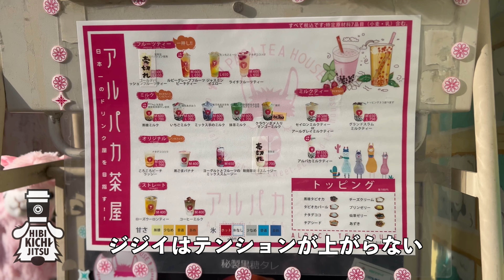愛犬キチとアルパカとパパ吉【dog ノーフォークテリア norfolkterrier bubbletea tapioca 】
■GW中のある日。キチのお散歩ついでにタピオカミルクティーを買おう！
と言うことになり、今まで行ったことがないアルパカのお店に立ち寄りました。
久々のタピオカミルクティー、トッピングがモリモリに入ってて美味しかった〜。
な、はずなんだけどGW中に動画をたくさん作っていたパパ吉編集はこうなりました。笑

□ロッシ・猫・ロシアンブルー・メス (天国で遊び中）🌈